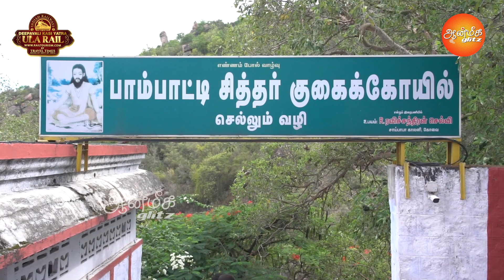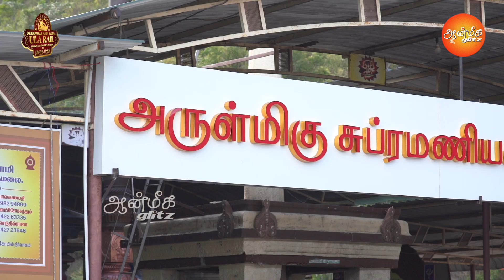வேல் வடிவில் இருக்கும் முருகன் கோவில் | Kala Master Spiritual Experiences | மருதமலை முருகன் கோவில்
கலா மாஸ்டர் | மருதமலை முருகன் கோவில் | கோவை | Murugan Kovil